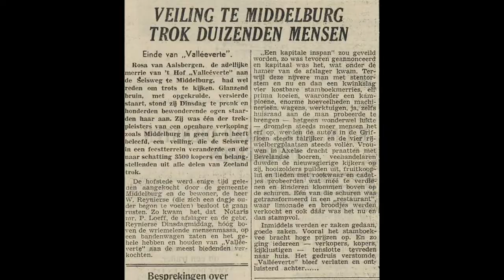Avontuur Twee: van dokterspraktijk naar droomhuis aan de Seisweg in Middelburg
Ooit stond er op de kop van de Seisweg eeuwenlang een boerderij of hof met de naam Valléeverte. Begin twintigste eeuw werd die boerderij gesloopt om plaats maken voor het huis dat tegenwoordig is te vinden op nummer 29. Dat werd gebouwd in 1903. Aanvankelijk behield het de functie van boerderijwoning, maar in 1950 kwam daar verandering in. Het werd een dokterspraktijk. Eerst die van Reijerse, later van de familie Lankhorst.

Vorig jaar kochten Joost en Ilonka het pand, met het idee het zeer grondig te gaan verbouwen om zo de voormalige dokterspraktijk te veranderen in een droomhuis. Sinds de aankoop deelt het stel hun verbouwingsavonturen via de Instagramaccount Avontuur Twee. Pas toen we daar op zeker moment in gesprek raakten met Ilonka beseften we dat we deze dame al eens hadden ontmoet op Tribute to Woodstock Middelburg, waar ze was in de rol als moeder van twee van de jonge bandleden van The Traveling Trashcans.

Op Instagram liet Ilonka ons weten dat we van harte welkom waren voor een korte rondleiding. Die kregen we eerder deze week. Het werd een leuke kennismaking met zowel het pand als met Joost en Ilonka, met als verrassend extraatje dat Ilja Mostert van het Zeeuws Archief ook nog even aanschoof. Hij woont sinds vorig jaar een paar deuren verderop en heeft zich, zoals het een nieuwsgierige archivaris betaamt, ook al een beetje verdiept in de geschiedenis van de boerderij en de omgeving. Trof dat even!

Als dit avontuur het einde nadert gaan we graag nog eens terug om het eindresultaat te bewonderen. Er is al veel werk verzet, maar klaar is teambraamies zeker nog niet!